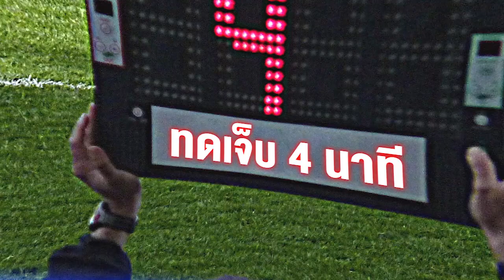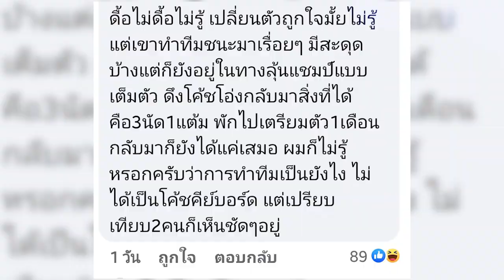ไทยลีกเลก2เน้นโครงการ "คนละครึ่ง" , แฟนบอลบีจีไม่พอใจโค้ชโอ่ง , โค้ชอู๊ดเซ็งจังหวะเสียประตู